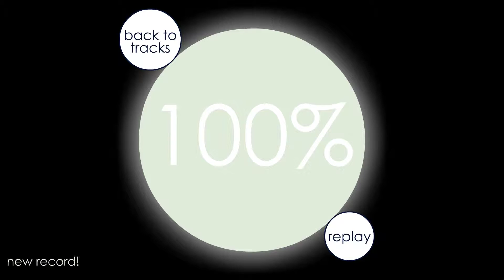Soundodger+ Overdose (Advanced 100% + Heart)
I actually hate thit level...